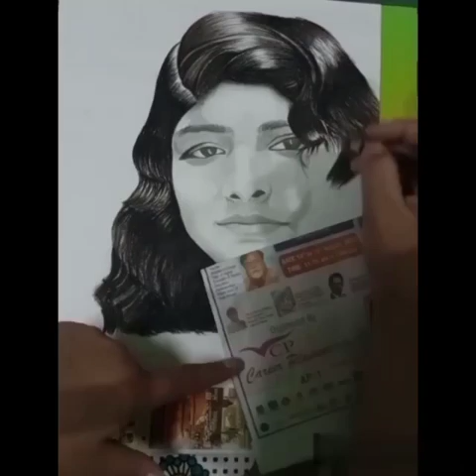How to sketch a face❤with graphite and charcoal 😍